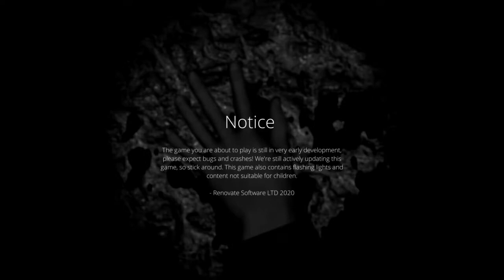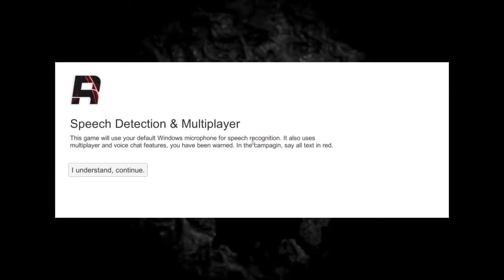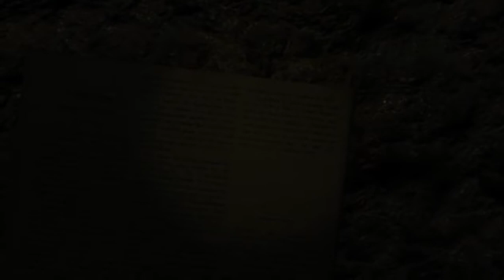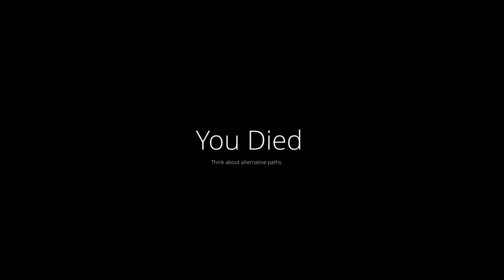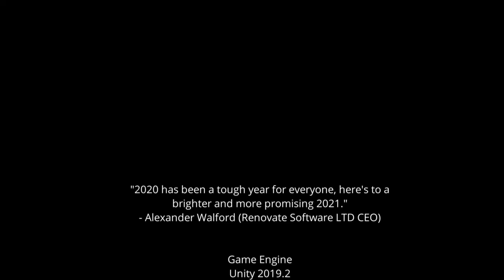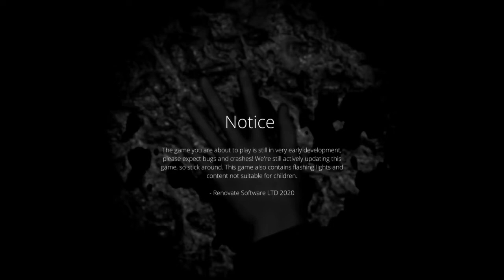Still Light Full Campaign/Multiplayer! We the Best!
Shoutout to my boy Ryley for the multiplayer help!